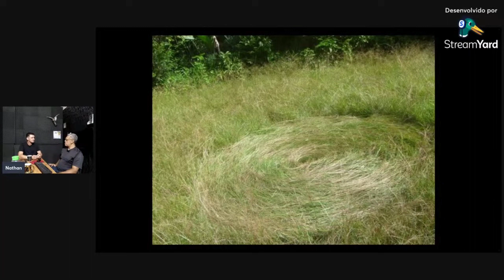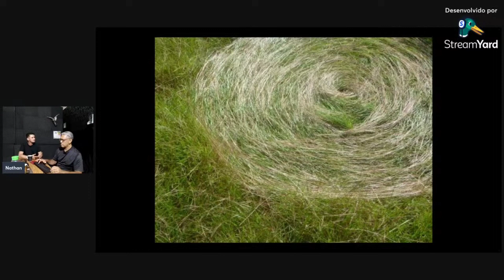PARAENSE AFIRMA QUE ESSAS IMAGENS SÃO REAIS